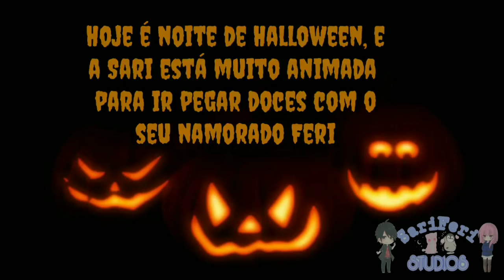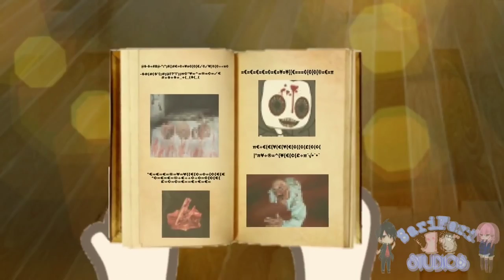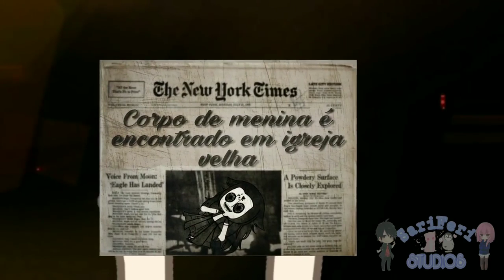MALDIÇÃO DO HALLOWEEN - Mini Filme Gacha Life (Creative Commons)